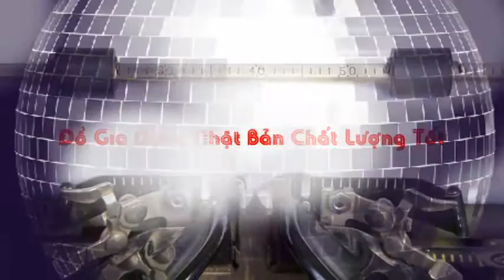SHOP NHẬT VIỆT - Mua hộ hàng nhật - Order Hàng Nhật về Việt Nam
SHOP NHẬT VIỆT - Mua hộ hàng nhật - Order Hàng Nhật về Việt Nam Shop chuyên nhận order các mặt hàng xách tay từ Nhật Bản. Các mặt hàng đảm bảo nguồn gốc xuất xứ và chất lượng. Chuyển hàng nhanh nhẹn, uy tín, ...